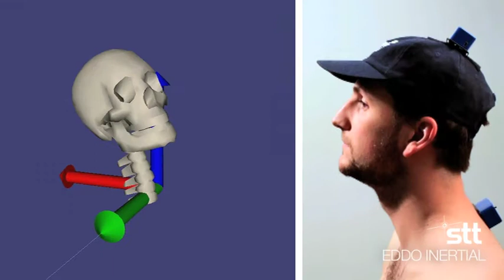EDDO INERTIAL 2